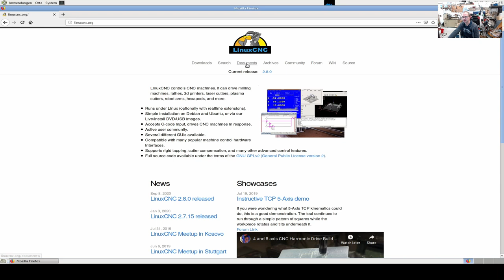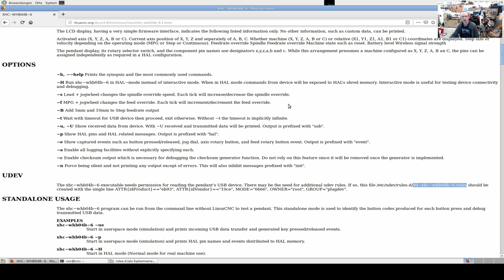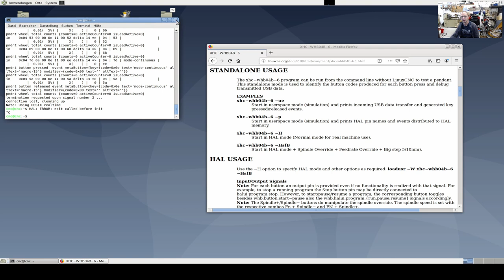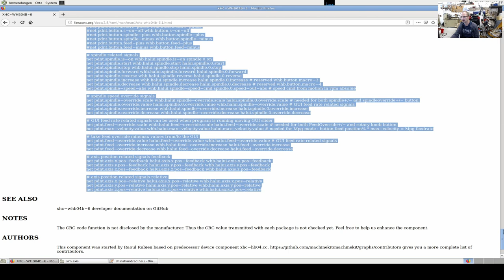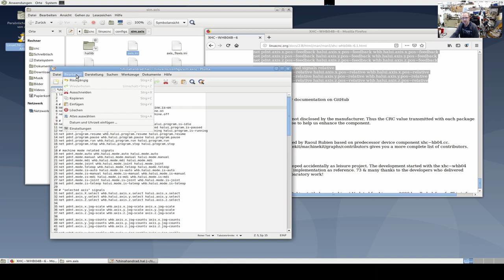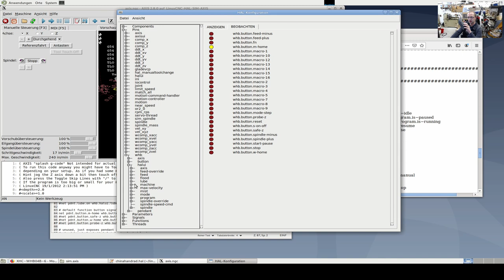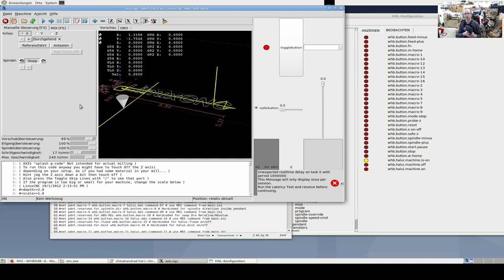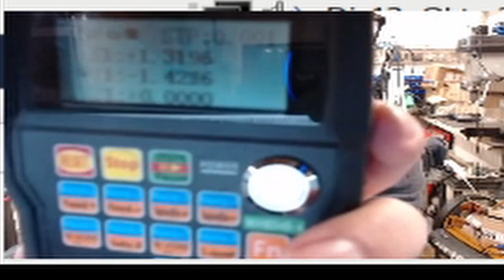LinuxCNC 2.8.0 & XHC-WHB04B-4 - Inbetriebnahme wireless handwheel -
Heute mal ein Update zum alten Video über das XHC-WHB04B-4.
Mit dem neuen Image "LinuxCNC 2.8" kommt der Treiber automatisch mit und muss nicht mehr kompiliert werden.